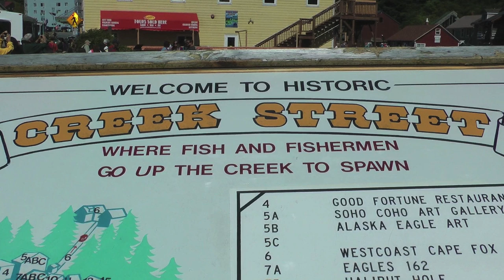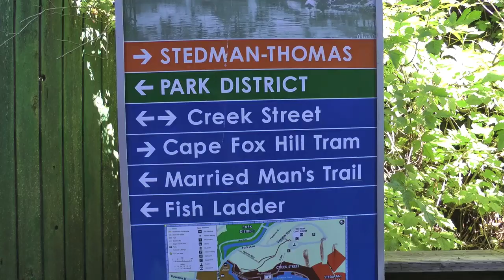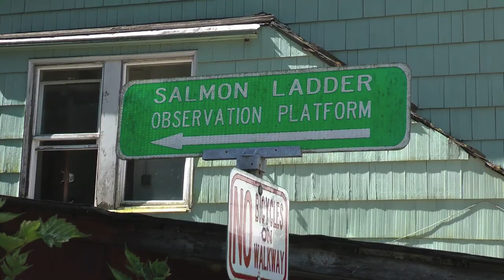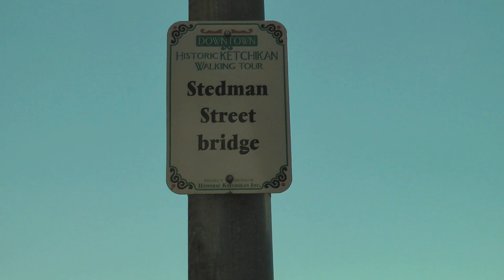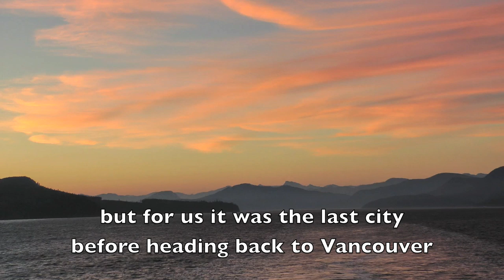ALASKA'S INSIDE PASSAGE (Part 6/6) - A WALK AROUND KETCHIKAN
Ketchikan is interesting and fun to walk around but gets more than its fair share of rain, so you if you go I wish you a glorious day like this. (31 July 2014)